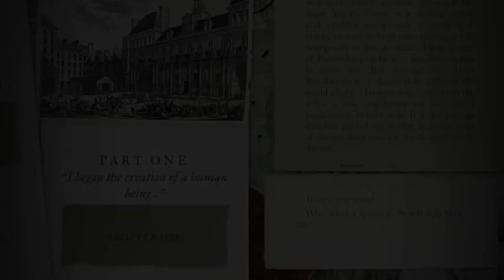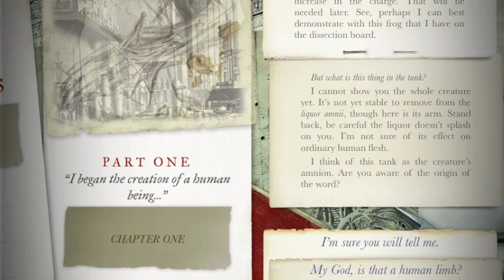Frankenstein for iPad and iPhone Trailer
Frankenstein is a literary app, written by Dave Morris and developed for iPad and iPhone by inkle. Frankenstein creates a new kind of interactive reading experience, adapting the original text to immerse the reader into one of the world's most powerful classic stories. The app will be launched globally in April 2012.

Dave Morris is a UK number one bestselling author of gamebooks, novels and comics. He is also a designer of computer games with two top 10 hits to his name. His epic graphic novel saga Mirabilis - Year of Wonders was released earlier this year.

inkle is a Cambridge-based software and creative design company specialising in interactive stories, founded by former Sony Playstation designers Joseph Humfrey and Jon Ingold. This is their first literary app.

Profile Books is an award-winning independent publisher based in London.

Composer: Ludwig van Beethoven
Opus number: 67
Title: Symphonie Nr. 5 c-moll
Movement: 3. Allegro

Performance
Conductor: Simon Schindler
Ensemble: Fulda Symphonic Orchestra
Location: Grosser Saal der Orangerie Fulda

This allows for the copying, redistribution, performance or modification of this music, but not for the modification of the original author attribution (including any audio tags) or the license terms. If no specific license version is mentioned, the latest is assumed. This is currently Version 2 which is CC-BY-SA.